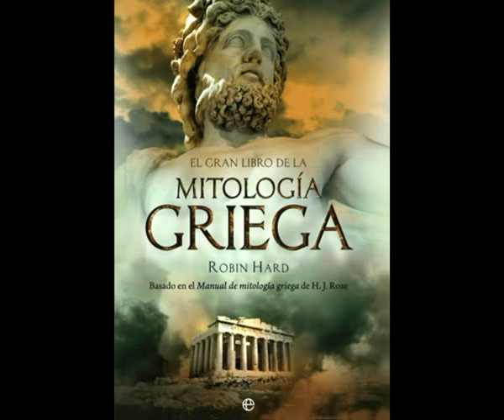Perseo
José Javier: curso 2012-13; 4º C, Latín.